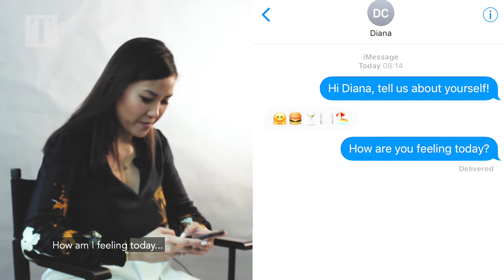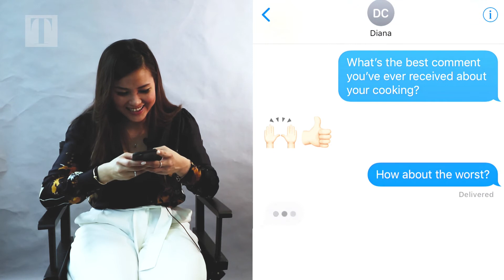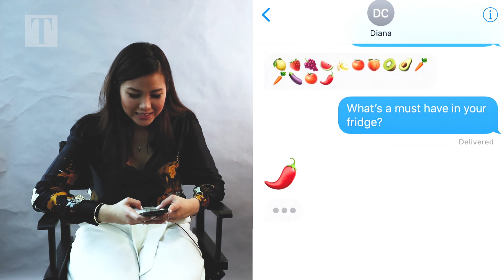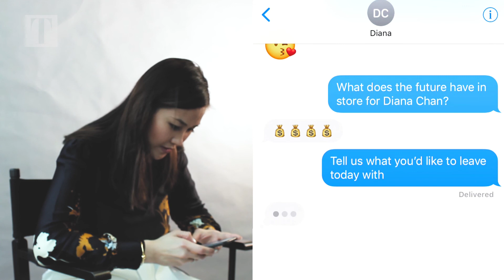Emoji Speak with MasterChef Australia Winner Diana Chan | MALAYSIA TATLER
Malaysia-born Australian-based Diana Chan takes some time to speak to Malaysia Tatler about the things that make her tick. Through the help of emojis of course.